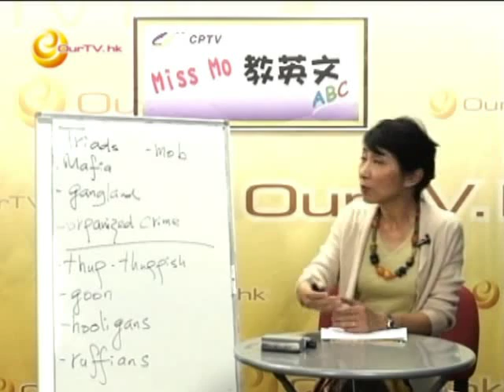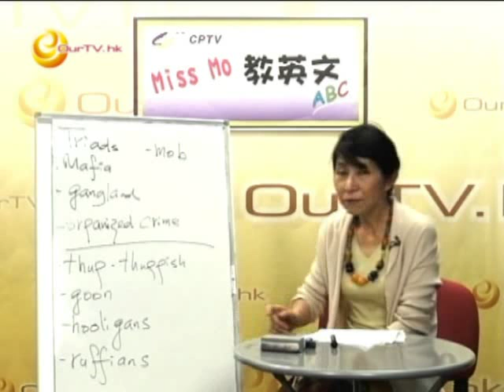《Miss Mo 教英文》第53集：爛仔的英文